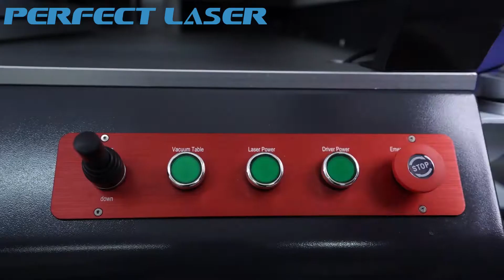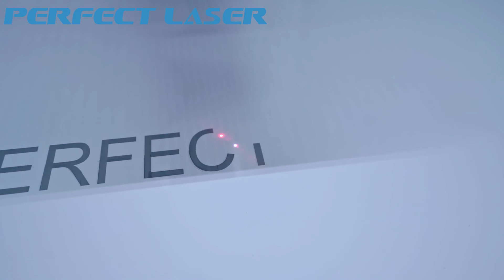Perfect Laser Fiber Laser Marking Machine PEDB UV 15W working video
Skype: chinaperfectlaser
UV laser marking machine compared with infrared pump, metals will absorb ultraviolet rays that are higher than infrared rays. Therefore, the UV laser marking system is more suitable for the marking of metal and glass materials. The narrow pulse width shortens the material processing time, so the material avoids deformation or burning due to heat, has a smaller heat affected area and a more beautiful marking effect, our UV laser engraving machine can meet the requirements of customers for higher marks.